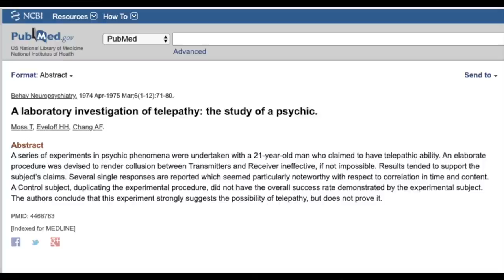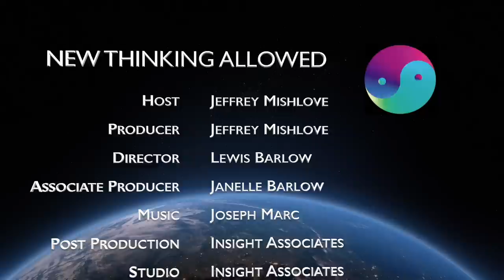An Insider's View of Parapsychology at UCLA with Barry Taff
Barry E. Taff holds a doctorate in psychophysiology with a minor in biomedical engineering. He worked at UCLA's former parapsychology laboratory from 1969 through 1978. He also was investigated as a psychic subject, the results of which were published in Behavioral Neuropsychiatry. He is author of Aliens Above, Ghosts Below: Explorations of the Unknown. His website is

Here he describes psychic experiences he had beginning in childhood. They involved clairvoyance that seemed akin to x-ray vision. This led him to seek out Dr. Thelma Moss, at UCLA, where he was subject to a variety of tests and eventually became a member of the laboratory staff. While at UCLA, he conducted regular classes in psychic development. He also describes explorations of psychic dreams and precognition.

(Recorded on November 24, 2019, in Palm Desert, California)